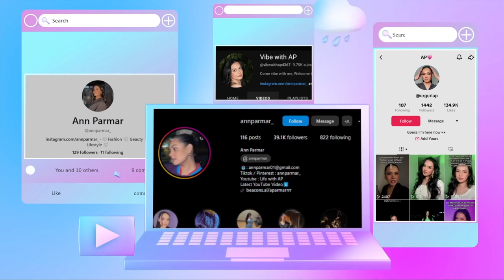HIGH ON ME (VIDEO SONG): YO YO HONEY SINGH AP REACTS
Also I am open to collaborations and promotional opportunities. I love working with fellow creators and exploring new creative ventures together.

Thank you all for your continued support and for being a part of this amazing community.

My Setup :)

LED Lights
Ring Light
Wireless Mouse